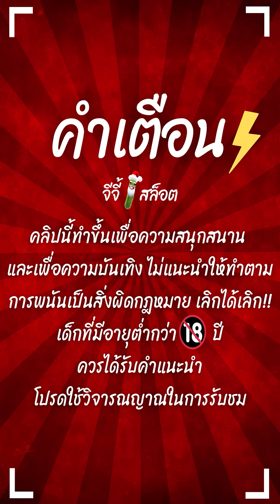สล็อตPG : Treasures of Aztec | สล็อตสาวถ้ำ | สล็อตทุน50 | สล็อตทุนน้อย !!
Treasures of Aztec : สล็อตPGสาวถ้ำ ล่าสุด สล็อตพีจี สล็อตpgแตกง่าย !!

กันอีกเช่นเคยนะครับผม วันนี้มาปั่น สล็อตสาวถ้ำทุน50 !!
ไปดูกันว่าวันนี้จะสนุกแค่ไหนนะครับผม

00:00 intro
00:20 กิจกรรม
01:01 เริ่มเกมสล็อต
12:03 สล็อตpg
24:06 จบเกมสล็อต